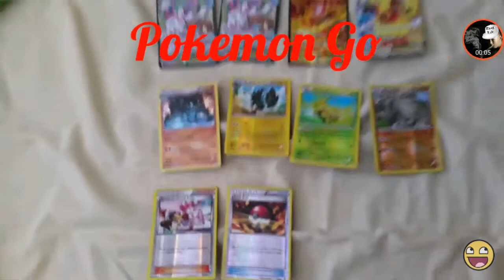Kanaal trailer Venotrol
Hoi, ik ben Joey.
Ik ben 12 jaar oud.
Ik maak video's.
Vvoor jullie genot.
Omddat ik hhet lleuk vindt.
Eh ik bbedoel vind.
Ah KAK!

Nee grapje,ik ben Joey de eigenaar van dit kanaal.
Deze video heb ik gemaakt zodat jullie weten wat van mij te verwachten is.
Veel kijkplezier!
Ene vond je deze video leuk?

Duimpje omhoog lekker blauw maken!
Meer van dit kanaal?

Joey